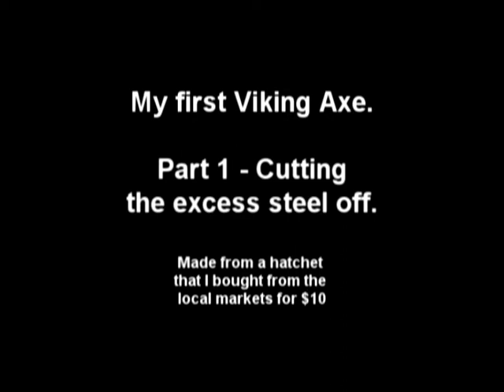Making my first Viking Axe - part 1